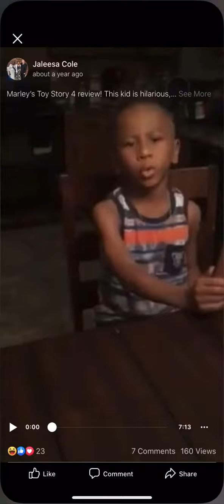Marley aka Snacks Toy Story 4 Review 2019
Marley aka Snacks Toy Story 4 Review 2019! The kid is hilarious, he have a lot to say, and he loves the Toy Story Collection!!